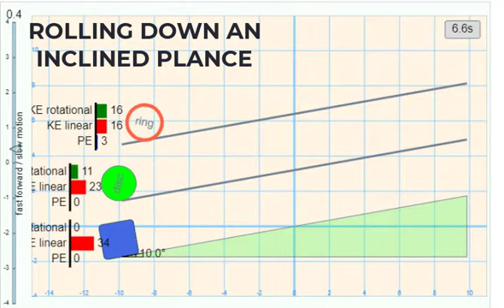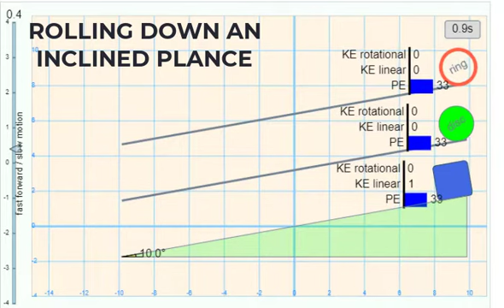ROLLING DOWN | PHYSICS ANIMATIONS AND SIMULATIONS | PHET SIMULATIONS